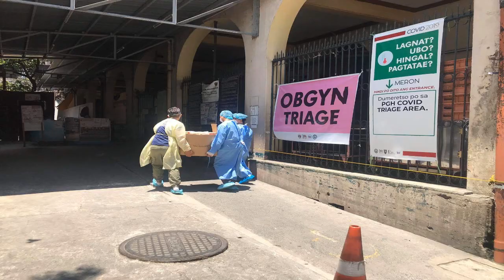Cowboy Grill Bands singing "Pinoy Ako"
Cowboy Grill bands has created this music  video show their unity despite this time of crisis. To show their resiliency and positivity during this Covid pandemic. Virus ka lang, Pinoy ako!